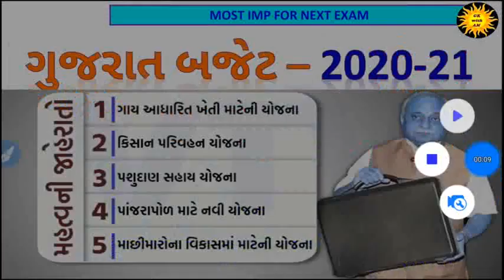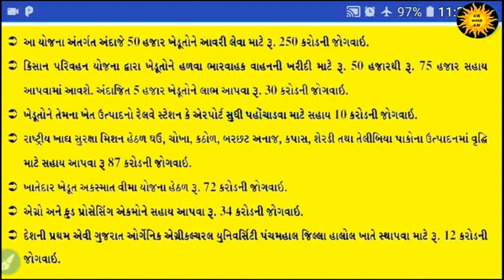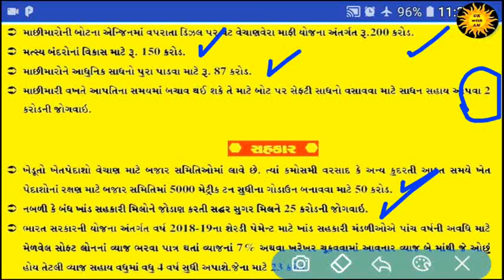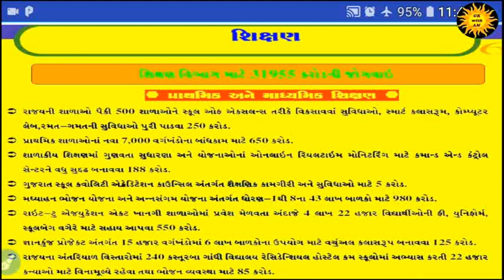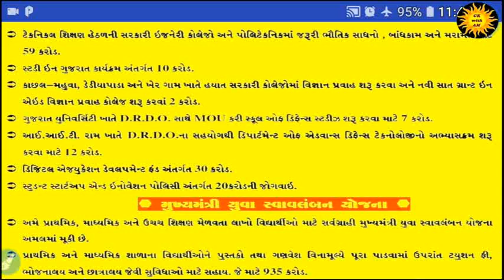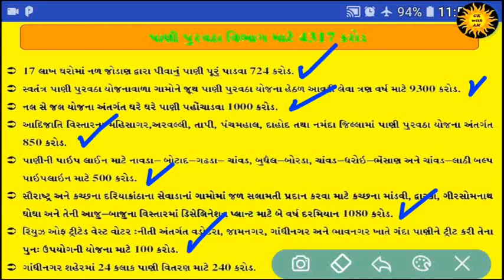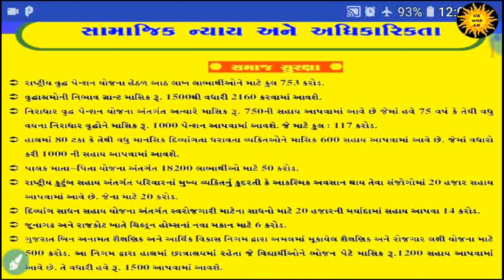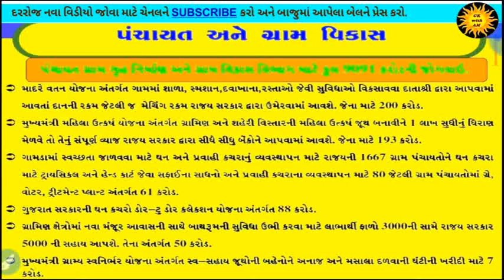ગુજરાત બજેટ-2020 સંપૂર્ણ માહિતી પાર્ટ-1| GK IN GUJARATI | MOST IMP GENERAL KNOWLEDGE IN GUJARAT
GUJARAT BUDGET
GUJARAT BUDGET 2020
BUDGET 2020

લેટેસ્ટ અપડેટ મેળવવા માટે Whatsapp ગ્રુપ
કોઈપણ એક ગ્રૂપમાં જોડાવું કેમકે બધા ગ્રૂપમાં એકસરખી માહિતી આપવામાં આવશે. બીજા લોકોને જોડાવાનો મોકો આપો.